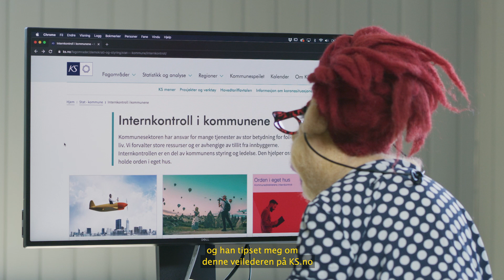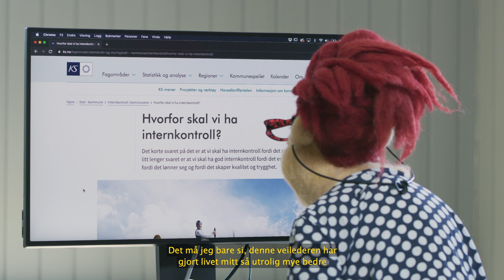Ingen grunn til bekymring? En film om internkontroll i kommunen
I denne filmen møter du Linda Storset, som er kommunedirektør i Storset kommune. Hun har fått oppleve på kroppen hva det vil si å ha det øverste ansvaret i kommunen - og hvorfor internkontroll er viktig.

For kommunedirektøren har det øverste ansvaret for alt som skjer i kommunen. Å ha kontroll på alt krever en god plan og gode rutiner. Men KS har gjort jobben lettere for deg!

Masterfilm.